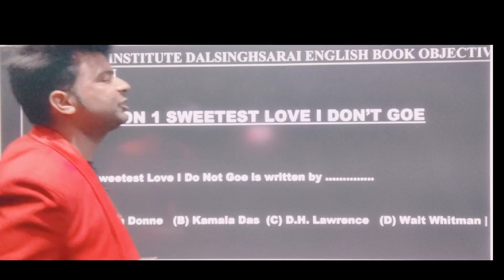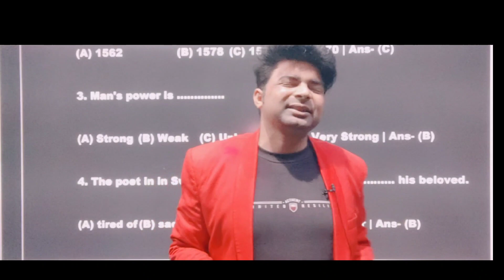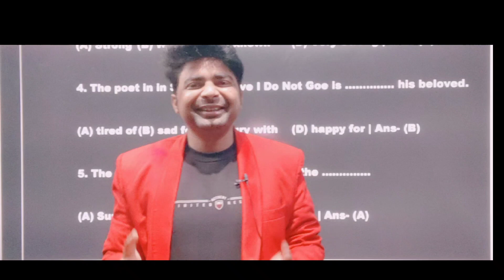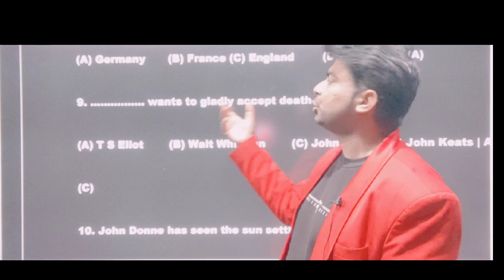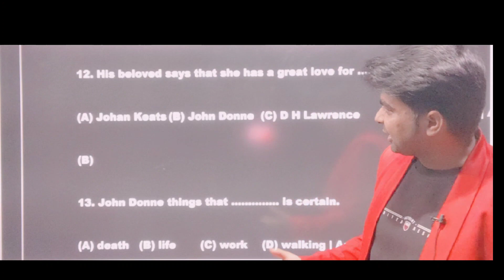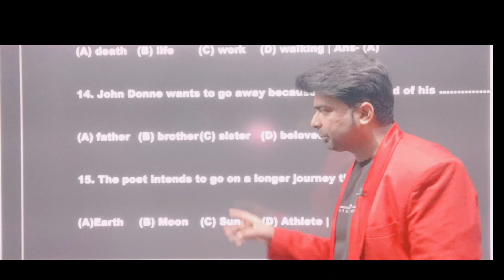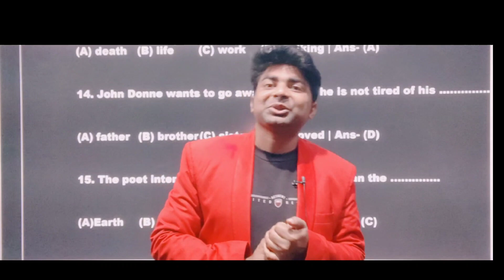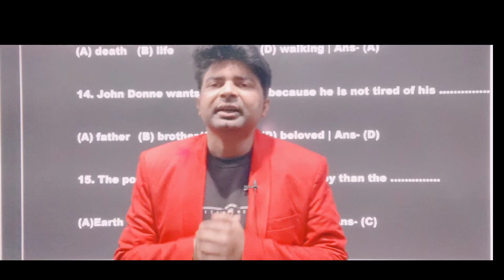12 TH | SWEETEST LOVE | OBJECTIVE